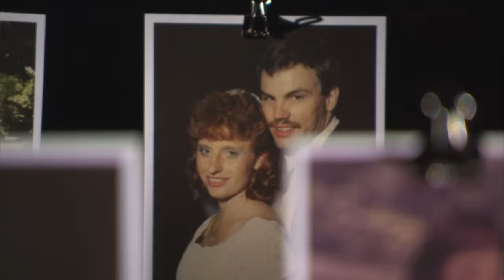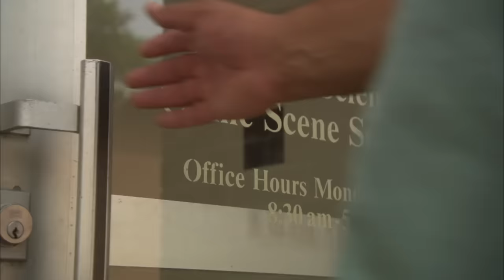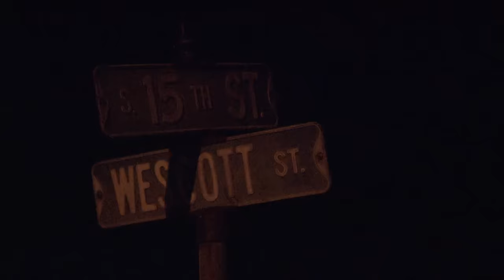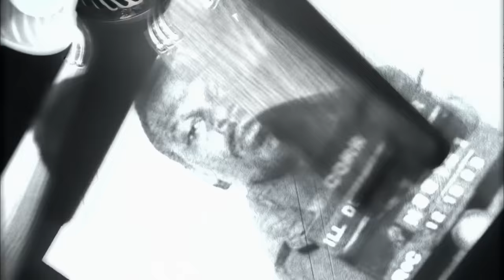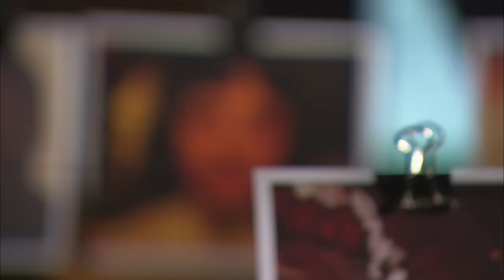Man Unwittingly Confesses 18 Years After Murder to "Jailhouse Lawyer" | Killer Confessions | A&E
A "jailhouse lawyer" is abled to trick a man into confessing to a murder 18 years after the fact, in this clip from Season 6, Episode 10 of Cold Case Files.